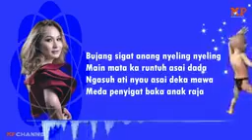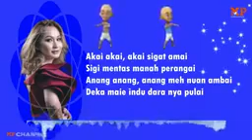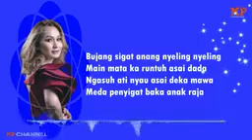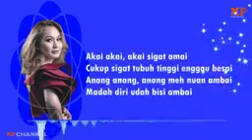AKAI AKAI MELISSA FRANCIS